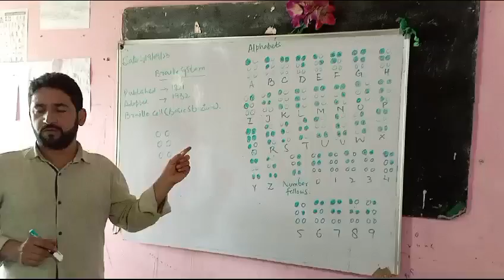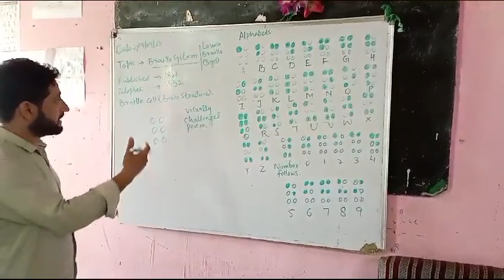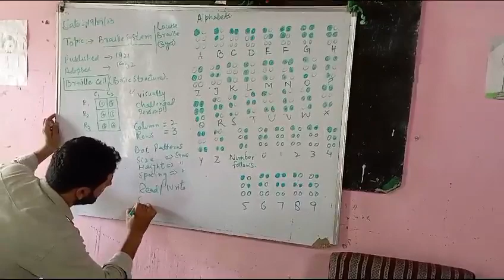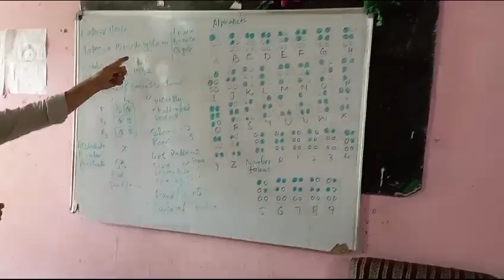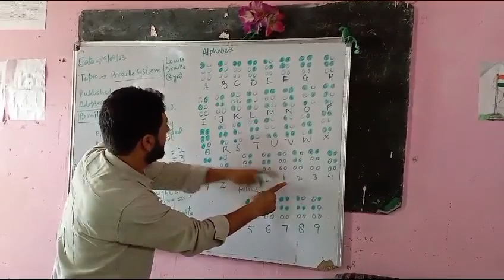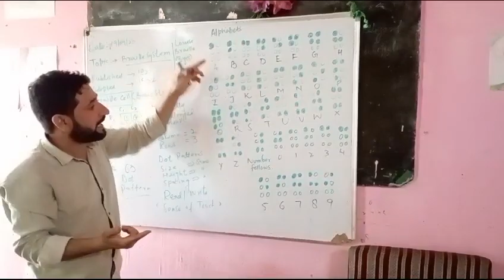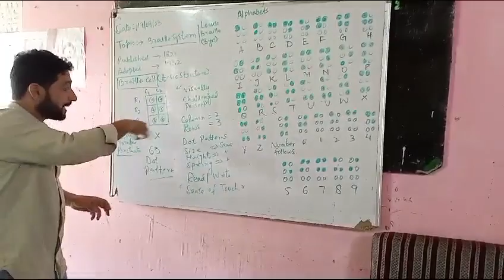Lecture by Imran Butt to 8th class students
Topic : Braille system
Class :- 8th
Chapter :.12
Lecture by Imran Butt (Govt. Teacher)
Braille system:- Developed by visually challenged person name Louis Braille.He accidentally loss the vision at the age of 3 years.He continued his Study and developed an interesting and most beautiful system which today called as Braille Braille system starts with Braille Cell.It is the basic and fundamental unit for Braille system.